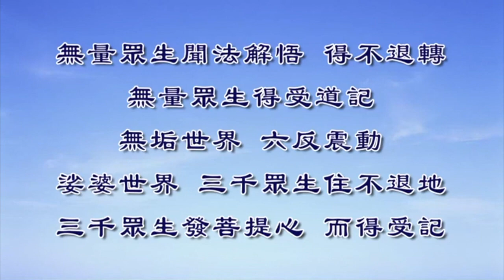淨界法師重點開示 你想要去處理因緣， 你就回不來了；因緣能夠調伏，是因為你看破放下而走出因緣